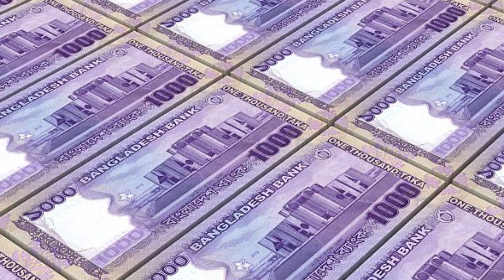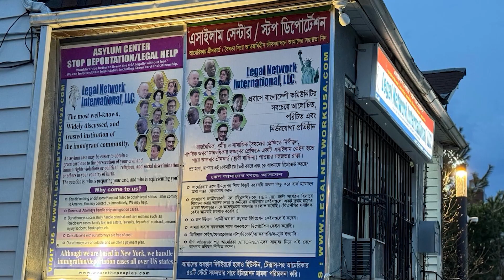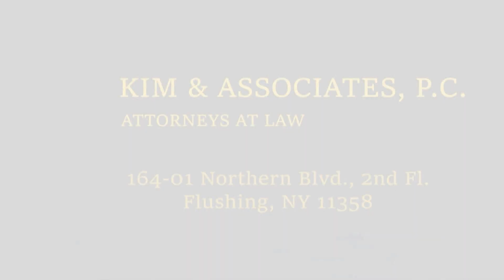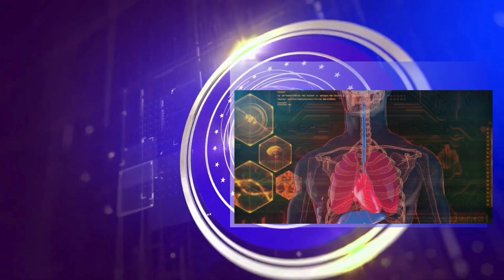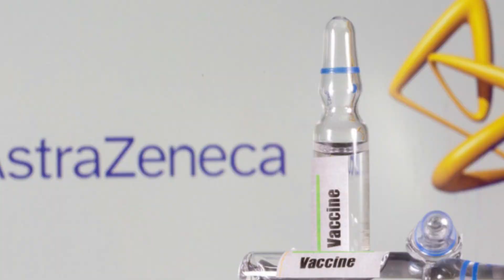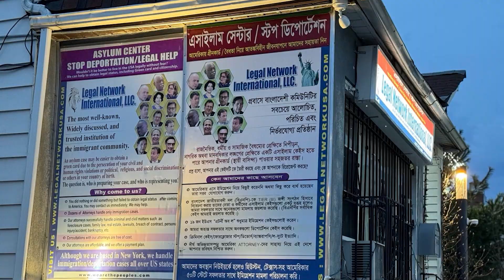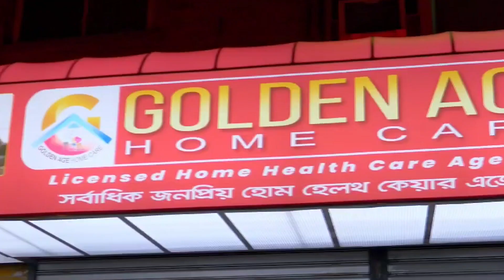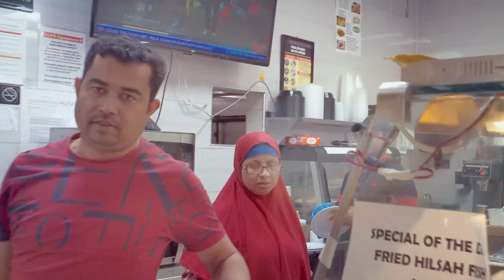News 30 04 2024